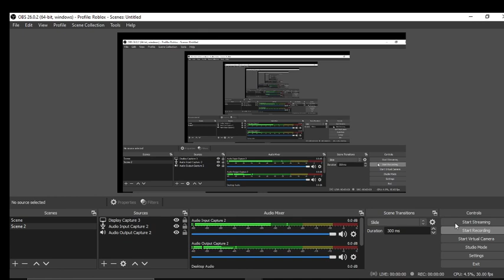Nothing in this video E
My roblox and other stuff